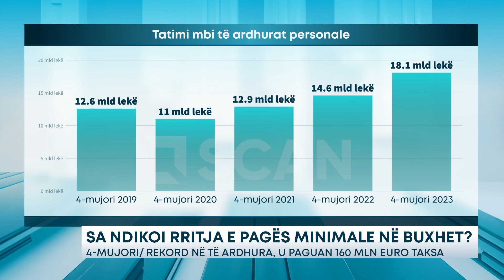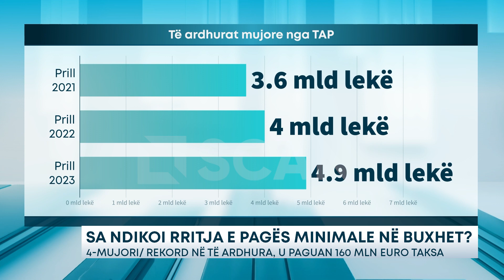SA NDIKOI RRITJA E PAGËS MINIMALE NË BUXHET